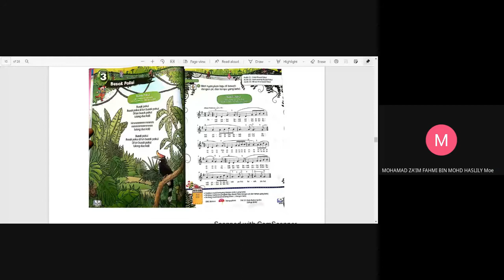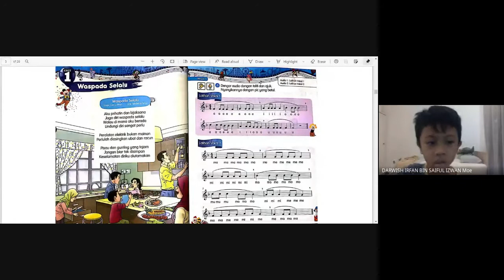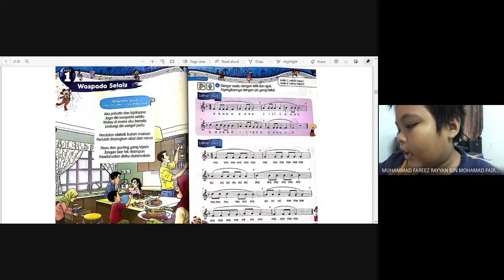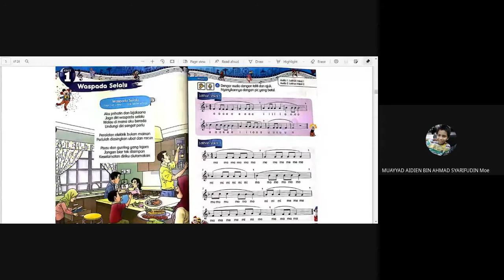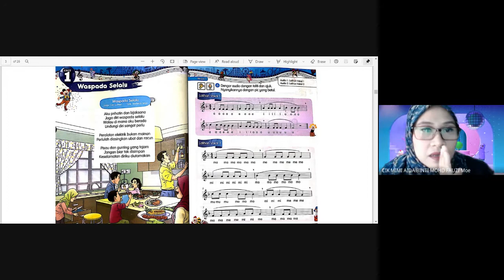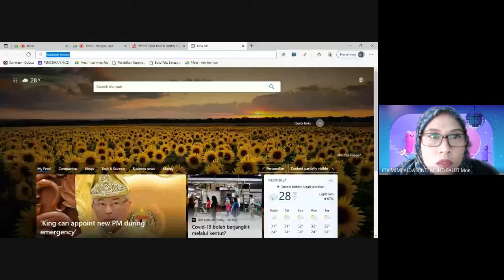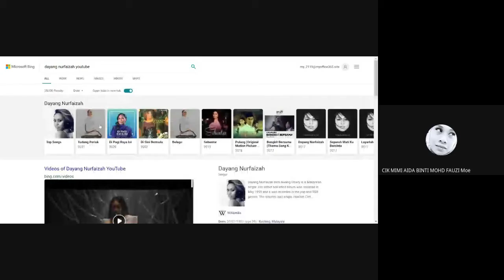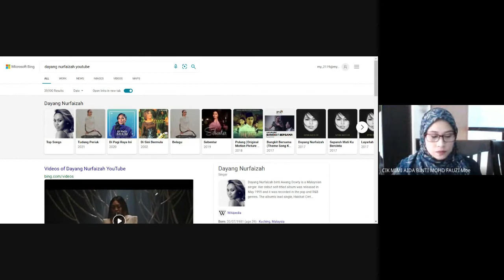Pendidikan Muzik Tahun 5I,5 K dan 5 P.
PDPR Muzik Tahun 5. 18/6/2021